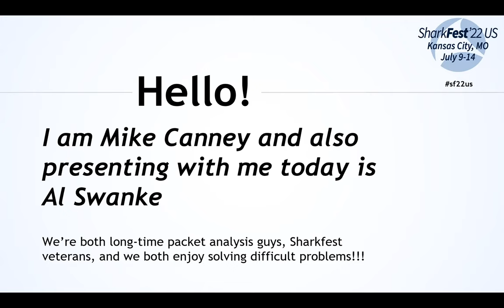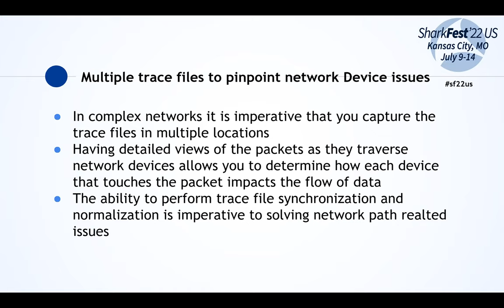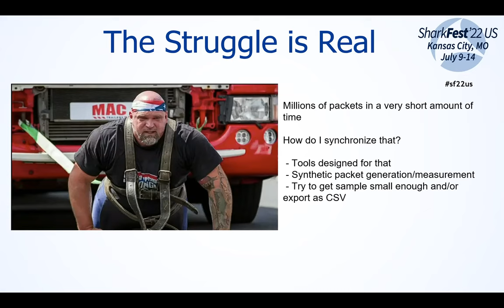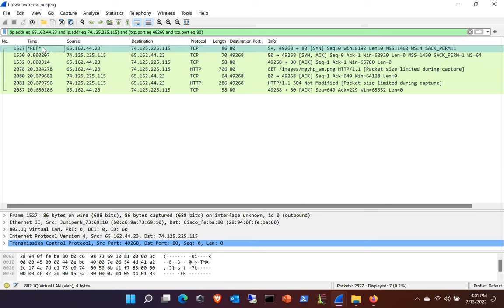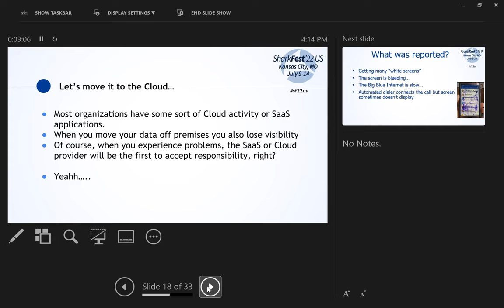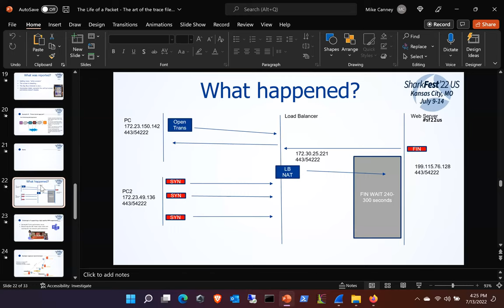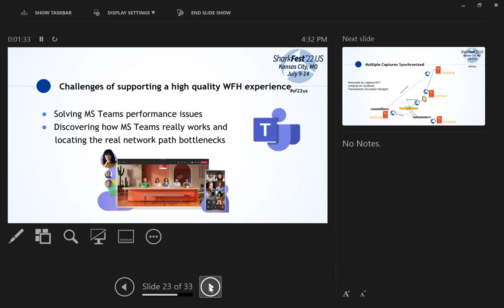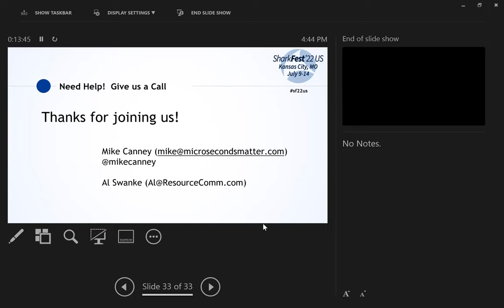22: The Life of a Packet, The art of the trace file synchronization | Learn Wireshark @ SF22US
The title of this class is: "The Life of a Packet, The art of the trace file synchronization" and was taught by Mike Canney. This was recorded on July 13th in Kansas City, MO.

To attend a live SharkFest and to learn Wireshark with packet analysis experts,

SharkFest™, launched in 2008, is a series of annual educational conferences staged in various parts of the globe and focused on sharing knowledge, experience and best practices among the Wireshark® developer and user communities.

SharkFest attendees hone their skills in the art of packet analysis by attending lecture and lab-based sessions delivered by the most seasoned experts in the industry. Wireshark core code contributors also gather during the conference days to enrich and evolve the tool to maintain its relevance in ensuring the productivity of modern networks.

SharkFest’s aim is to support ongoing Wireshark development, to educate and inspire current and future generations of computer science and IT professionals responsible for managing, troubleshooting, diagnosing and securing legacy and modern networks, and to encourage widespread use of the free analysis tool. Per Gerald Combs, Wireshark project Founder …“Wireshark is a tool and a community. My job is to support both."